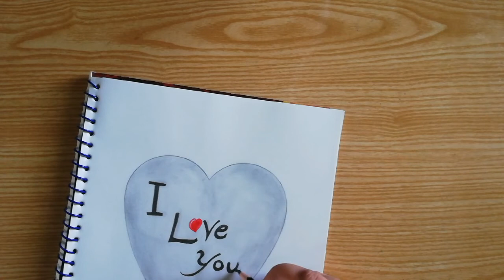How to Fill your sketch book in 15 Days Day1/ Drawing in sketch book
How to Fill your sketch book in 15 Days
Day 1
           Drawing in sketch book

Material used
2B graphic pencil
7B graphic pencil
Tissue paper

Easy Love drawing with pencil